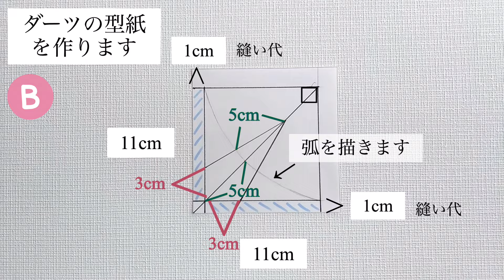【ハンドメイド】リングバッグのつくり方／／パッチワークキルトのぷっくりリングバッグ／How to make a ring handle bag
リングハンドルのバッグを作りました。
ダーツが入ったふっくらした形のパッチワークキルトバッグです。
よろしければ作ってみてください。